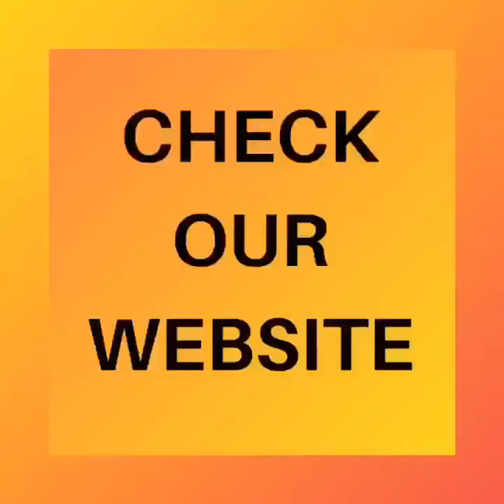Work Online From Home.Visit